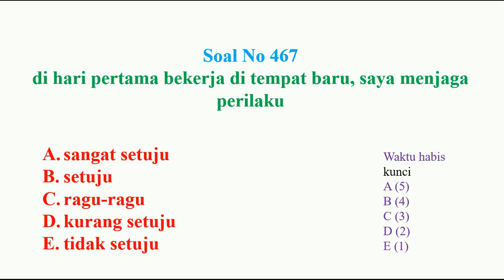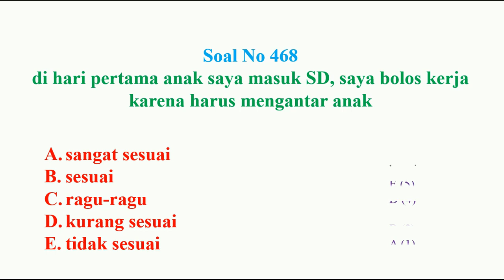sosio kultural pppk bagian 94